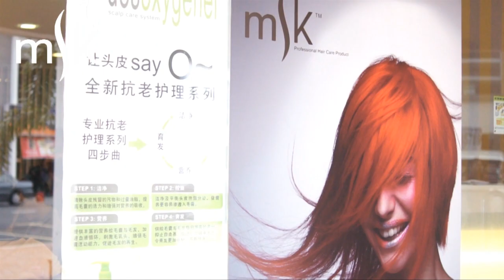Grand Finalists of MSK Super Colorist 2011 -Terence Wong(Selangor)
【MSK超级幻彩师】总决赛将於2011年9月6日在Nilai隆盛佛跳墙大酒家公开举行，16名入围者将採真人模特儿现场竞赛。决赛结果将於当晚的颁奖典礼中宣布。

当天除了有精彩的竞赛项目之外，MSK特别安排了发艺秀，这场秀由台湾的美发大师 -- Boris，率领两位顶尖的设计师担纲演出，为现场观众展现最新的时尚流行趋势。

为了让更多人能够来参与这项盛会，进而提升整个美发界的素质，MSK超级幻彩师走出传统，破天荒开放观摩，任何人皆可购票入场，见证梦的飞翔。

VENUE: Loon Sing Restaurant (Nilai)
TIME: 5.00pm - 10.00pm
ADMISSION FEE: RM 150.00 (Inclusive Dinner)

影片制作：C.A.B.S影片制作坊
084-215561